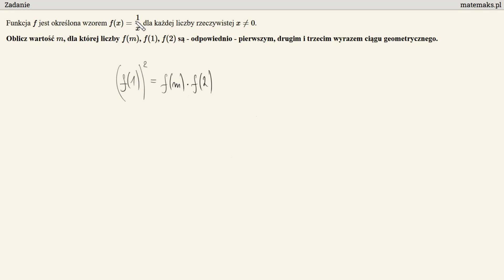Zadanie - funkcja i ciąg geometryczny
Zadanie ze strony z materiałami treningowymi od CKE do matury od 2023 roku: